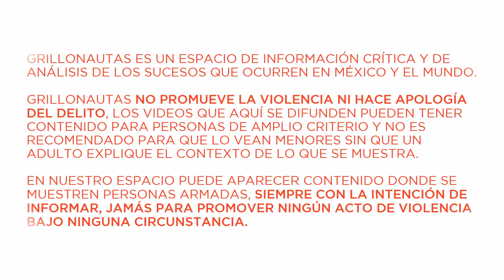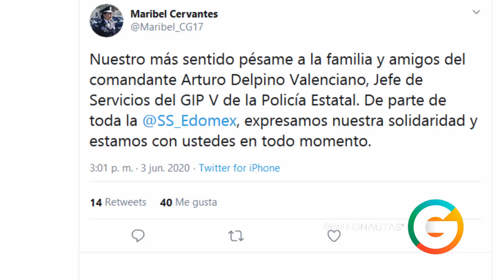Detenido Líder de La Familia Michoacana en Valle de Bravo